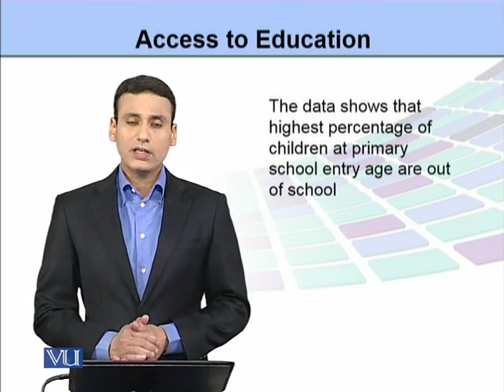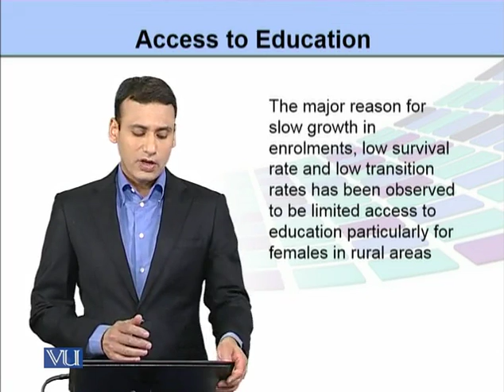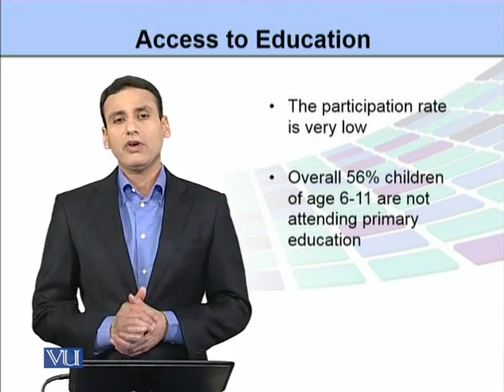EDU505_Topic190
Topic: 190